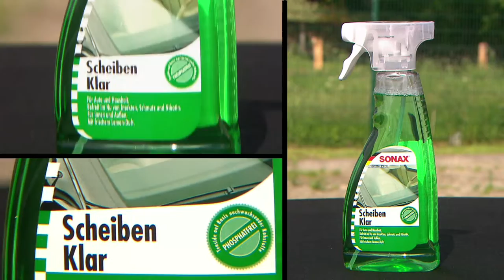SONAX | Auto Scheibenklar by GÖHRUM Fahrzeugteile GmbH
SONAX | Scheibenreiniger: Auto Scheibenklar

EIN TEIL DES ERFOLGS:
- Handelstreue
- klare Sortimentspolitik

GÖHRUM Fahrzeugteile GmbH
Ulmenstr. 19
71069 Sindelfingen